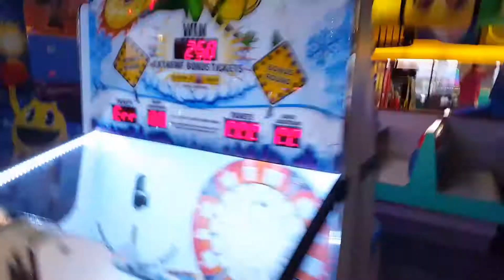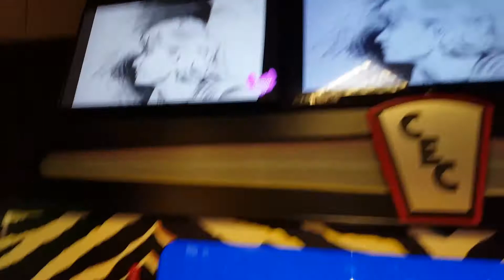Chuck e cheese North Olmsted phase 5 store tour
This the newly remodeled chuck e cheese in North Olmsted during Friday night neon